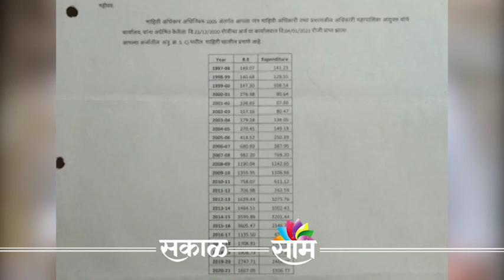MLA Amit Satam On BMC | मुंबईतल्या खड्ड्यात 21 हजार कोटी ? | Mumbai | Maharashtra